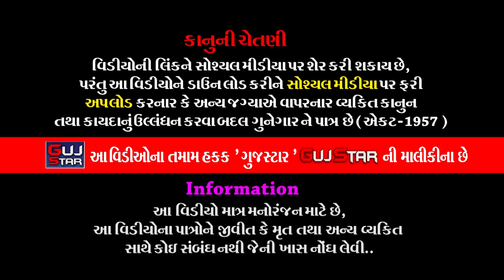Krushna Nagar Ma Dholra Na Pir || 20 || કૃષ્ણનગરમાં ઢોલરાના પીર || Dholra Ramamandal - Sonara Family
GUJSTAR  PRESENTING  :-

ALBUM :- Krushna Nagar Ma Dholra Na Pir
ARTIST :-  All Artist of Ramdevra Ram Mandal - Dholaradham
MUSIC :- Live
PALCE :- Sonara family - Krushna Nagar , Ta. Dis. Morbi
LABEL :- GujStar